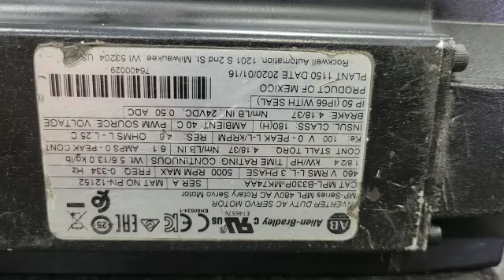TEST RUN AFTER REPAIR - ALLEN BRADLEY SERVO MOTOR - MPL-B330P-MK74AA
RUN TEST AFTER REPAIR FOR ALLEN BRADLEY SERVO  MOTOR. RUN TESTED WITH ALLEN BRADLEY DRIVE.